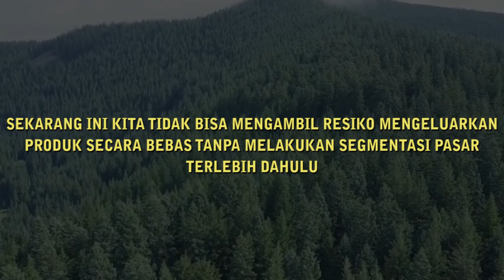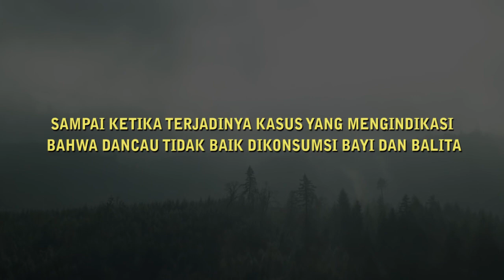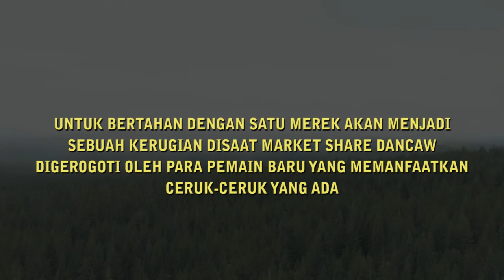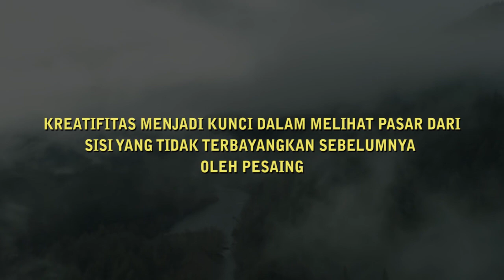STRATEGI MARKETING NABI MUHAMMAD " BAHAS TUNTAS SEGMENTASI" PART 3